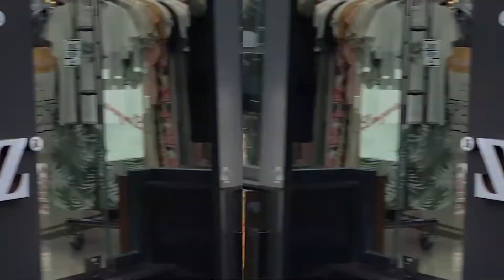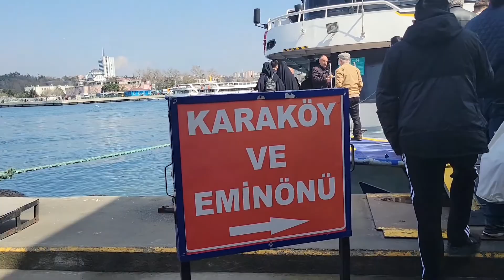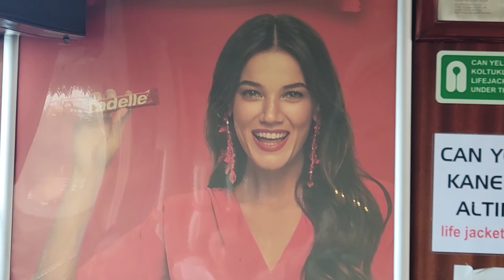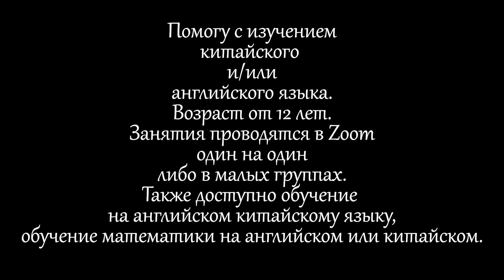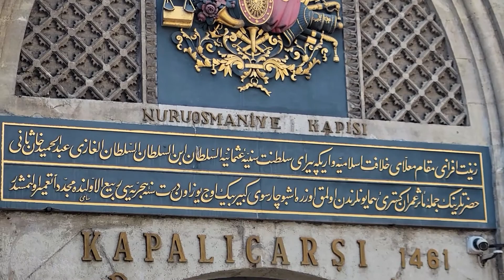Стумбул, центр, паромы, еда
Помогу с изучением английского/китайского (любой уровень)